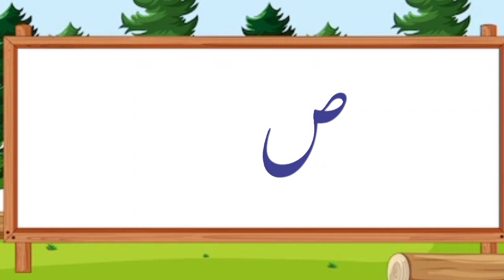urdu alphabet story/learning & writing"ص،ض"/ص، ضsay shuru honay walay alfaz ki kahani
urdualphabet story#
learning & writingص، ض، sawad zawad say shuru honay walay alfaz ki kahani
Description: "Join us in this video to watch the story of ص and ض and help children learn the Urdu alphabet. This story is designed for children's development and will assist them in learning Urdu words correctly. In this video, we will explore various words starting with ص and ض and present different experiments to teach children their usage.